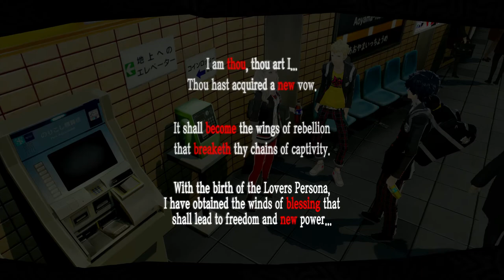Persona 5 Royal - Part 4 - Steal Kamoshida Heart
Persona 5 Royal is essentially the same game with a few tweaks and additions. The biggest change is the inclusion of several new characters, most notably gymnast Kasumi Yoshizawa. There are more activities, new areas, revamped battles, expanded dungeons, and a couple of new mechanics. Sit back relax and enjoy as I start this new journey